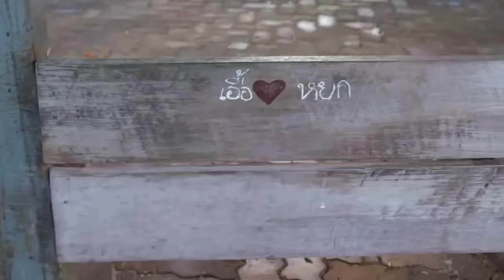Sahabat Jadi Cinta | Alur Cerita Love At 4 Size Kisah 4 [ terakhir ] Thailand movie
Movie: Love at 4 Size

Genre: Comedy | Romance

Sutradara: Chainarong Tampong, Sakon Tiacharoen
Produser: Jantima Liawsirikun, Monthon Arayangkoon, Heman Cheatamee
Penulis naskah: Boonpong Panich, Chainarong Tampong, Sakon Tiacharoen
Durasi: 90 menit
Negara: Thailand

Cast.
 Nuttapong Piboonthanakiet

Apinya Sakuljaroensuk

Irada Siriwut

Alex Rendell

Tisanat Sornsuek

Jirayu La-Ongmanee

Monchanok Saengchaipiangpen

Natcha Jantapan